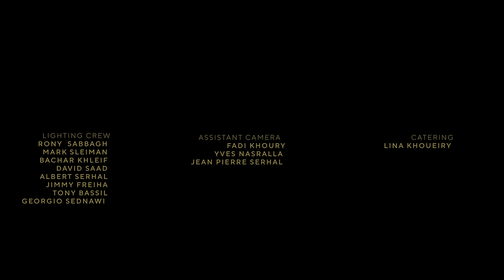Aziz El Shafei - Welad El Nas | عزيز الشافعي - ولاد الناس Music video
لسماع الاغنيه علي جميع المنصات

عزيز الشافعي  -  ولاد الناس  (حصرياً) | 2022
Aziz El Shafei  -  Welad El Nas (EXCLUSIVE) | 2022

كلمات وألحان: عزيز الشافعي
توزيع وسام عبد المنعم
ميكس و ماستر : الهامي دهيمه ، احمد حسام
جيتار احمد حسين - عود هشام عصام - باص جيتار احمد رجب
اخراج مصطفی عامر
LAMP Studios انتاج لامب ستوديوز

كلمات الأغنية
شوفنا الجدعان و شوفنا الصاحب الخوان
 وعرفنا ولاد الناس ، و عرفنا بشر رخاص
شوفنا الإنسان إزاي على أخوه الإنسان بيدوس
ناس علّتهم فلوس ، لكن واطيه النفوس
لفينا أمصار،  و تعبنا كتير واهو ده اللي صار
 الأحلام كتار .. بس الأيام قصار

و تضيق علينا الدنيا ف ثانيه ، و تفضل واسعه الدار
درنا ف مدار ، غدار ، عيني عالزمن لو دار
ابويا .. دبرني يا ابويا
ياما شوفت وحوش و وشوش كدابه مدهونه بويه

اتباعنا ببلاش،  يا نفوس دمار يا ضمير مجاش
والله ما تسواش ، الدنيا دي متستأمنهاش
خسرنا الرهان .. وقع الحصان اللي كان رهوان
 اتكاترم عليه ، ماسكين سكاكين تبرق ف عينيه

تضيق علينا الدنيا ف ثانيه ، و تفضل واسعه الدار
ناس عَلّتهم فلوس ، و ناس عِلتهم نفوس
لفينا أمصار،  و تعبنا كتير و اهو ده اللي صار